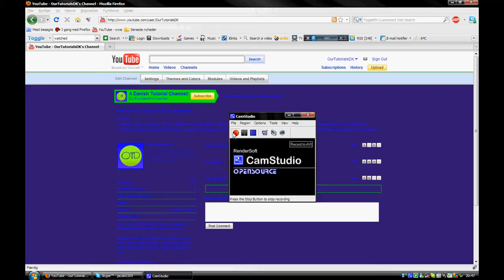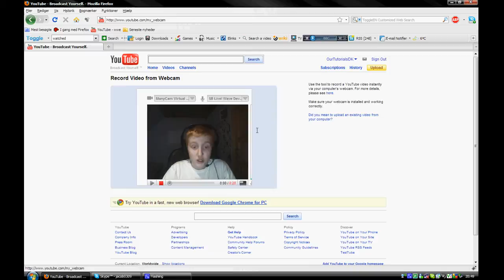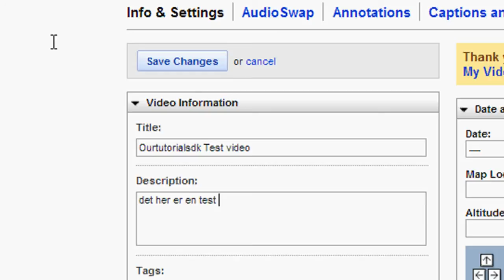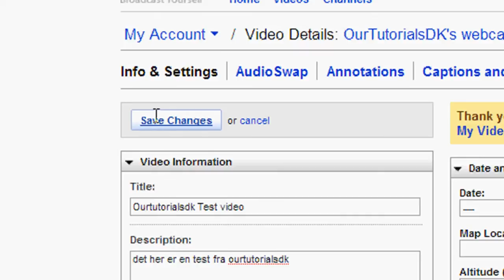Hvordan man laver en video på youtube med webcam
Første tutorial.. i det her tutorial vil jeg vise dig hvordan du kan bruge dit webcam på youtube meget hurtiger end bare at bruge et program men duv ikke så godt kvalitet det avhinger af dit webcam hvis dit webcam er HD så kan du record HD på youtube hvis det ik er så kan du ikke så er din kvalitet lidt laver.

men du kan laver hvad du vil med dit webcam.. show, tutorial, sjoveting, nyheder, og det er det fede ved det og hvis du har manycam.. så kan du 100% bruge det der inde.. tro os vi har prøvet meget..

Vi kan Takke FrittenTutorials for hvad redigerings program vi skulle bruge for nu ad så Tak til ham og vi ønsker dig held og lykke med dette project med webcam på youtube.. Hilsen Recorder: Jacob Nielsen.. Youtube Navn Giver: Nicolai Christansen & Sebastian Øegaard.. Logo Designer: Magnus Pedersen..